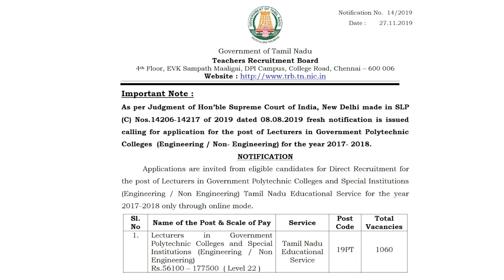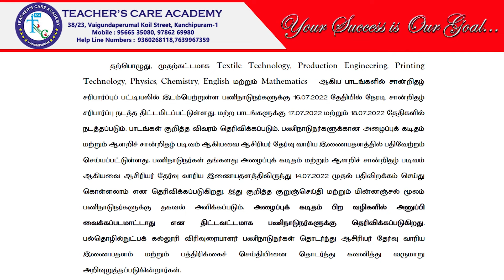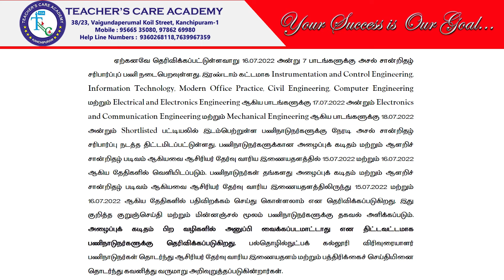மீதமுள்ள பாடப்பிரிவுகளுக்கு சான்றிதழ் சரிபார்ப்பு தொடர்பாக TRB வெளியிட்ட முக்கிய அறிவிப்பு